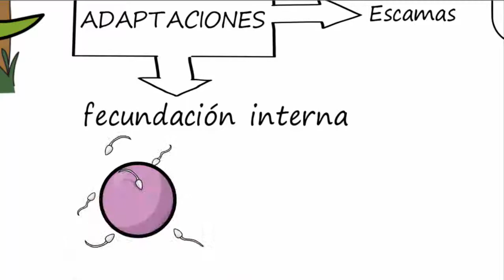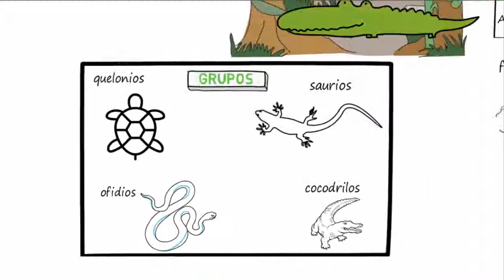videolección: Los reptiles. 1º ESO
Se describen los principales grupos de reptiles y sus características